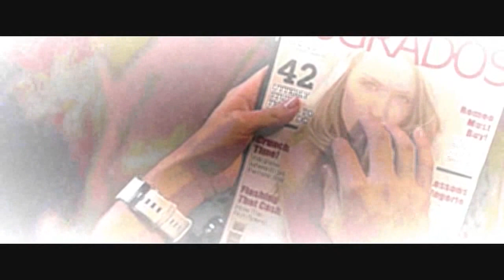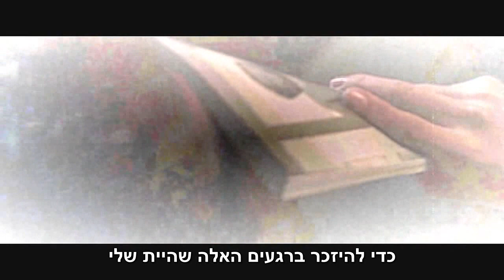Kevin Roldan Ft. Maluma & Andy Rivera - Salgamos (HebSub) מתורגם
Kevin Roldan Ft. Maluma & Andy Rivera
Salgamos (Hebrew Subtitle)
36 Grados Network